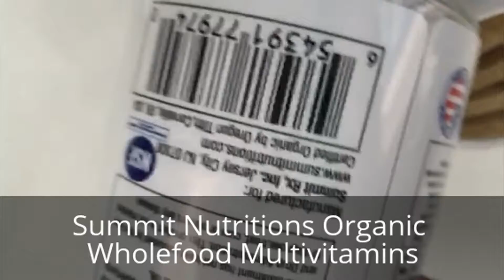Summit Nutritions Organic Wholefood Multivitamins